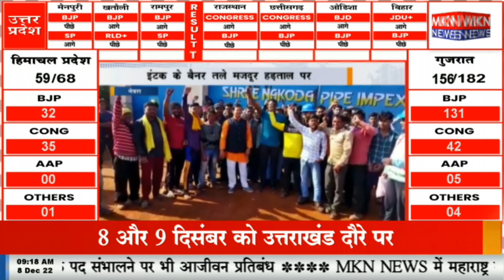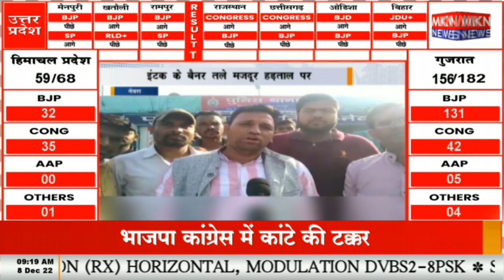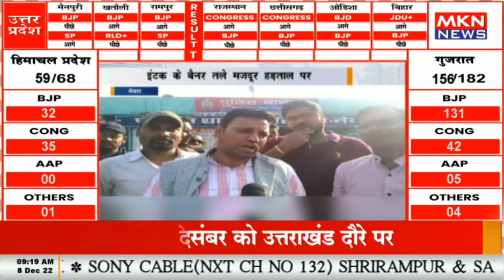नेवरा - 11 मजदूरों को निकाला काम से, इंटक के बैनर तले मजदूर हड़ताल पर